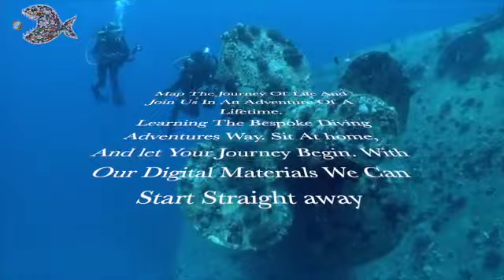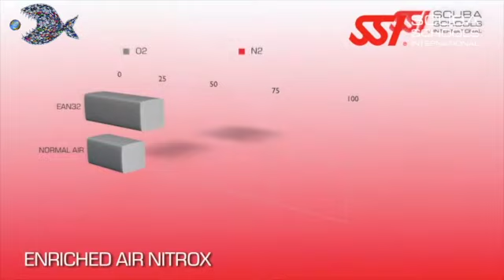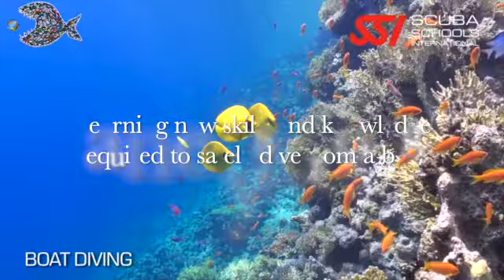SSI The Way Forward SD 480p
From Open Water Diver to Speciality Diver